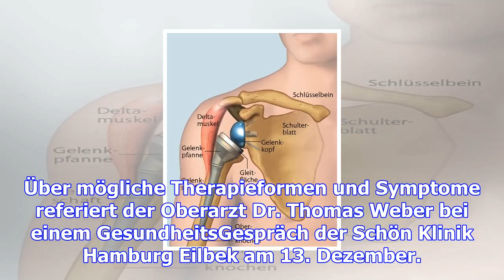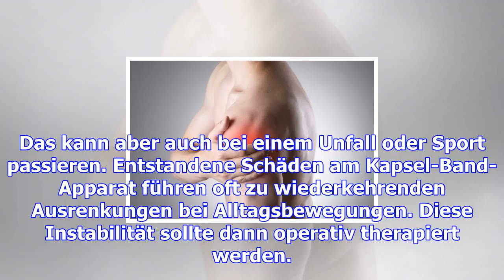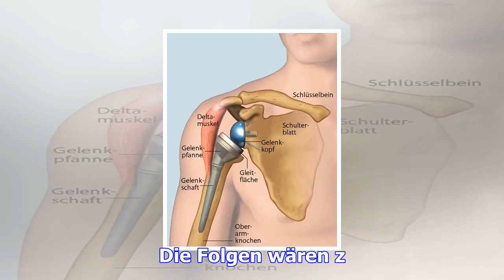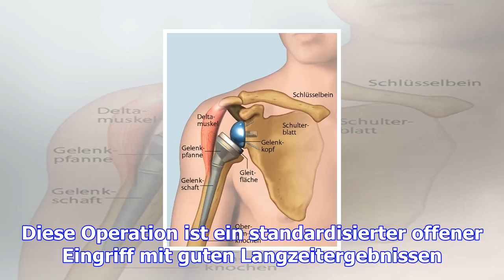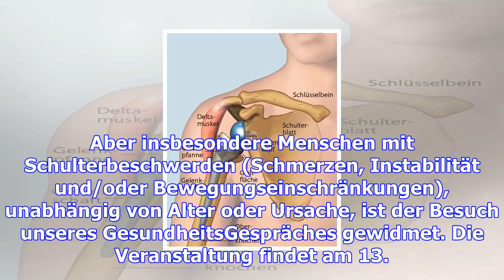Was patienten gegen ihre schulterschmerzen tun können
Oberarzt Dr. Thomas Weber Foto: Schön Klinik Hamburg Eilbek Die Schulter des Menschen ist ein sensib...